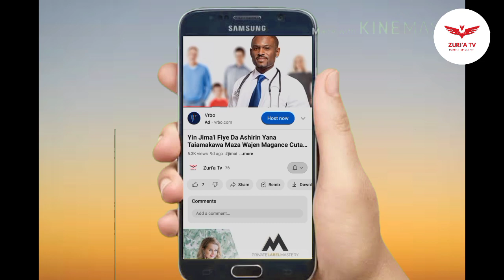Mata ku daina yiwa mazajen ku kwalelen Jima’i | Ga illolin da hakan ke haifarwa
Mata Ku daina yiwa mazajen ku kwalelen jima'i, saduwar aure, saduwa tsakanin mace da namiji.